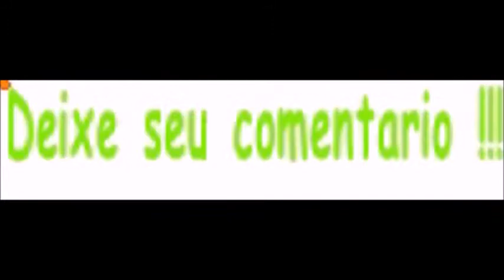Rajada de vento não deixa meu drone decolar em 21/06/2019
OBS: este vídeo só tem 2 minutios e 45 segundos.
Mas as rajadas de vento passaram de 30 minutos,
E nem deu prá filmar os 4 motores do meu drone girando por causa do vento,mesmo com o drone desligado.

OBS: As rajadas de vento passaram de 30 minutos.
E assim meu voo além de ficar em solo a espera do fim deste vento,
O meu voo nem bem decolou e o vento atrapalhou,me obrigando a fazer um pouso forçado.
OBS: condições metereológicas deste evento.
Dia: 21
Horário: 15:00 UTC
Direção do vento: 120 °
Velocidade do vento: 14kt
Temperatura: 31 ° C
Ponto de orvalho: 14 ° C
Pressão: 1020 hPa
Visibilidade: 9999 m